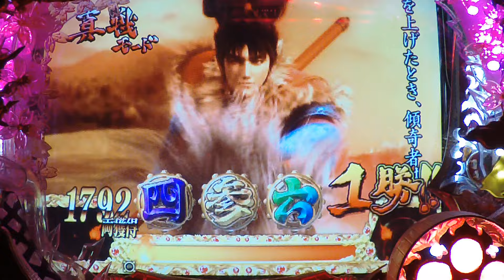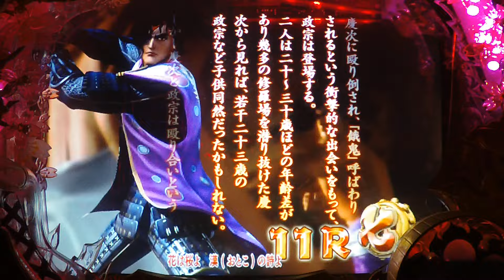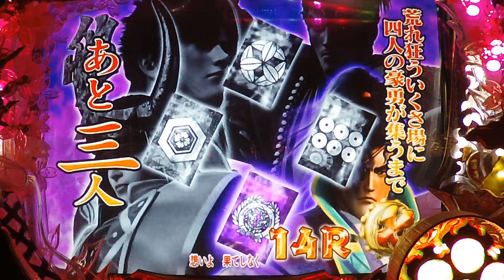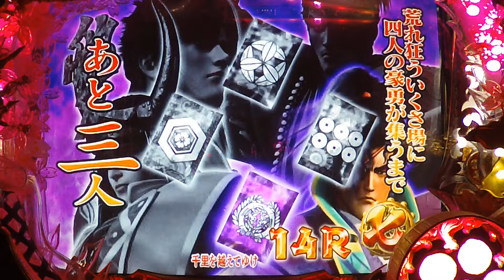＃14【パチンコ】【作業用音声無】CR花の慶次～斬H6-V 2024.10.1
音声無
CR花の慶次～斬H6‐V
1/399.25
80%
0円パチンコ